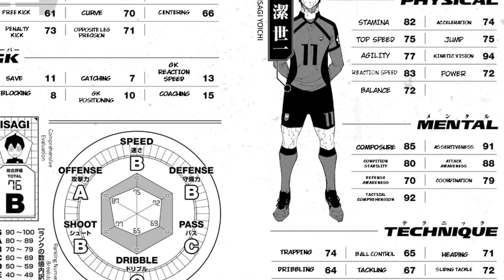What If Yoichi Isagi Had A LEVELING SYSTEM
-Intro Music